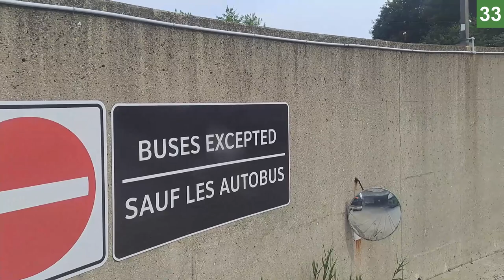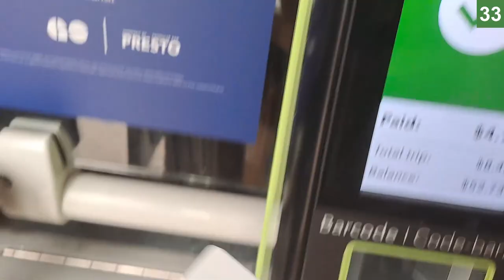Go Bus Cab View | Line 33 from York Mills to Brampton GO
Timestamps
0:28 Leaving York Mills
4:09 Entering Highway
9:19 Exiting Highway
11:51 Entering Yorkdale
13:34 Leaving Yorkdale
15:13 Entering Highway
24:01 Leaving Highway
24:56 Hwy 401 at Keele Street
25:21 Entering Highway
27:36 Interchange
33:24 Interchange
45:28 Exiting Highway
50:16 Hurontario Street Hwy 407 Park and Ride
53:12 Country Court South
55:45 Shoppers World
57:21 Main St S at Elgin Dr
1:01 13 Wellington St. W. @ George St. S.
1:03:37 Brampton GO